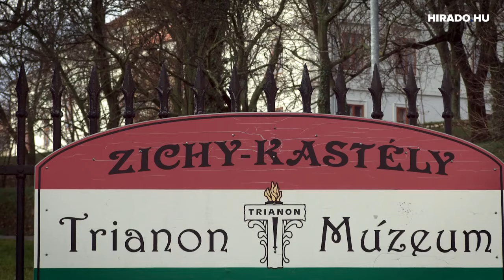Nánay Mihály: Csak a Vatikán keresett kapcsolatot az antant által megszállt Magyarországgal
Ha egy korabeli budapesti lakos szemszögéből nézzük, akkor ő Trianon következményei közül elsődlegesen a menekültáradattal és a vagonlakók problémájával szembesülhetett. A menekültek nagyobb része egyébként inkább „barakklakó” volt – többek között erről beszélt a hirado.hu-nak Nánay Mihály, a Rubicon Intézet tudományos főmunkatársa. A Történelemoktatók Szakmai Egyesületének elnökeként a történészt az 1920. június 4-i békediktátummal kapcsolatos, a fiatalabb és az idősebb generációk körében rögzült ismeretekről is kérdeztük.